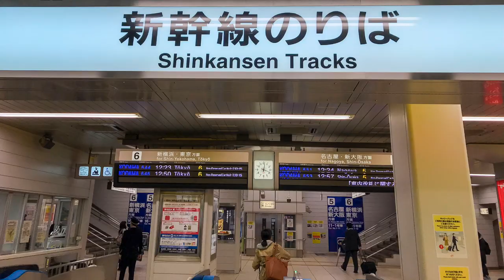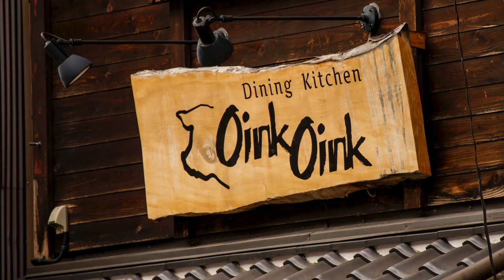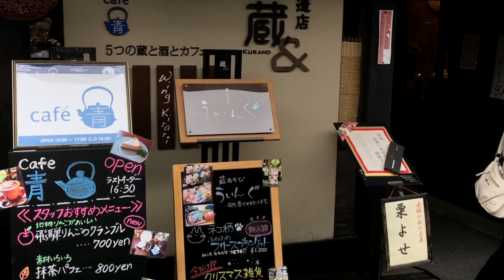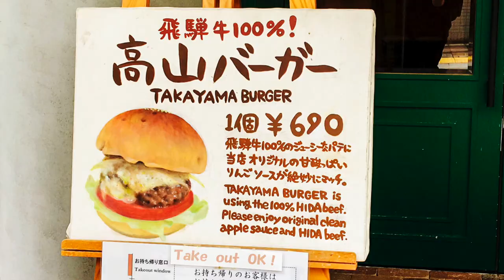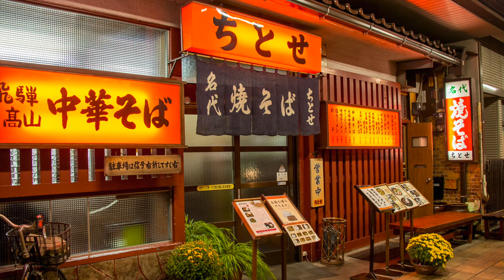JAPAN Part 3 Takayama a Beautiful City in Gifu Prefecture Central Honshu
Music - Komputo, Hanagoyomi, Cast of Pods & Ferris Wheel , Courtesy of YouTube Music Library.

So, here we have Part 3 of our Japanese holiday tour of Central Honshu.  We take the Shinkansen, and The bullet train does not disappoint!  What a fantastic way to travel, this was a big thrill for me!

On arrival in Takayama, a city 1900ft in the hills, we head for dinner in a traditional Japanese restaurant - YUM!

Next day we have a walking tour of Takayama's hi-lights.  This place is a photographers paradise, so I'm snapping away like crazy.  The buildings are beautiful and so atmospheric and well, so Japanese!  Sadly by early afternoon, it starts to rain again, but I keep on shooting, often under an umbrella!  We enter the Festival Float museum, but have missed the the spectacular procession by about 10 days sadly!

Anyway, Part 4 will feature the Gassho-style houses of Shirakawa-go, a Unesco World Heritage Site.  However, the weather, once again, is not looking good!

Click on these links to view previous videos of our tour around central Japan.

Thanks to Steve O'Brien for some additional stills.

Filmed on an  iPhone 7 plus + Stills & Nikon D610 & D500 cameras.